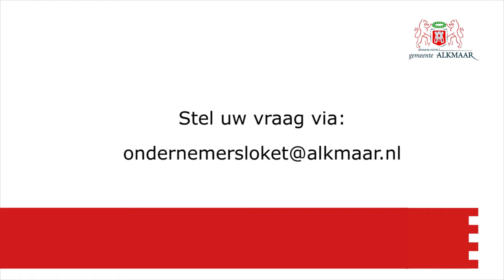Bedrijventerrein Bergermeerpolder Alkmaar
Innovatief
Middenin de Bergermeerpolder bevindt zich het Technopark. Daar zijn technologische, innovatieve bedrijven gevestigd.